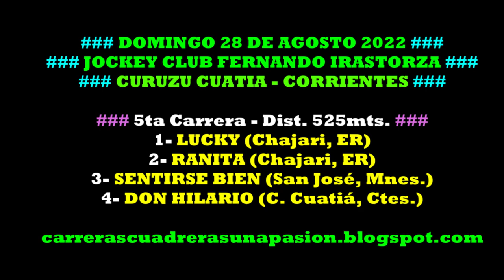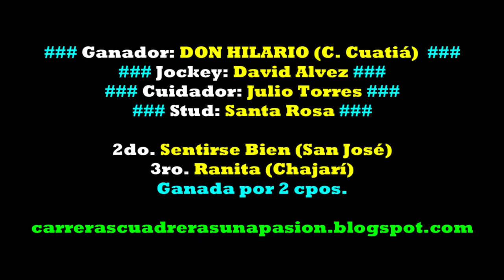DON HILARIO, Curuzú Cuatiá, Ctes. (28/08/2022), Dist. 525mts